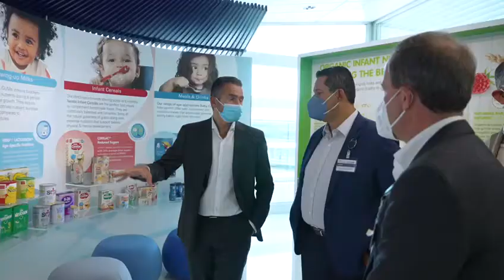Diego Sinhue envía mensaje desde Suiza, primer destino en Europa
El gobernador Diego Sinhue Rodríguez Vallejo inició su viaje por Europa este domingo al pisar Suiza como su primer destino de la semana. La gira continuará en los siguientes cinco días por Alemania, Francia o Italia con el fin de conseguir inversiones para el estado de Guanajuato. ____________________________________________